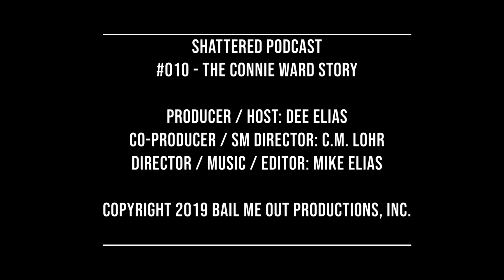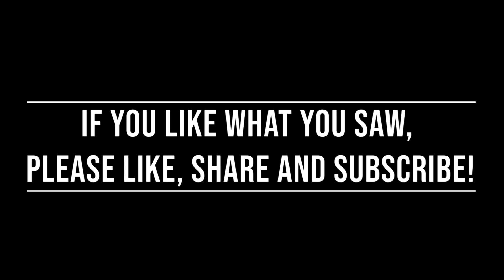#010 The Connie Ward Story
In this episode, Dee speaks to Connie Ward about her years of struggling with alcohol and drug abuse.  Often times, she felt as though she had her addiction under control only to learn she could not drink just one drink or take just one pill.

Recorded April 27th 2019 at BMOP Studios in Arkansas.